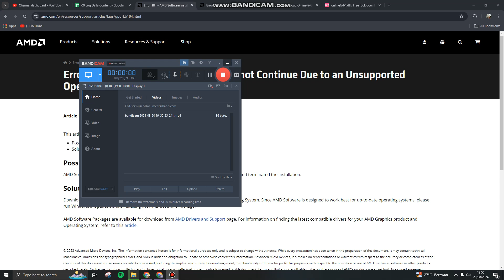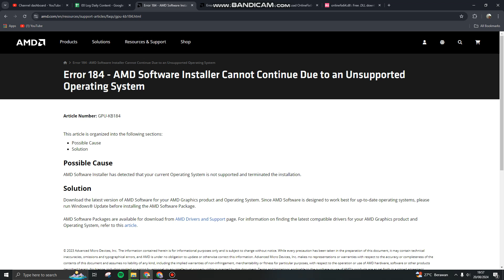👍 EXPERT: Error 184 AMD Software Installer Cannot Continue Due to an Unsupported Operating System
👍 EXPERT: Error 184 AMD Software Installer Cannot Continue Due to an Unsupported Operating System -Driver.